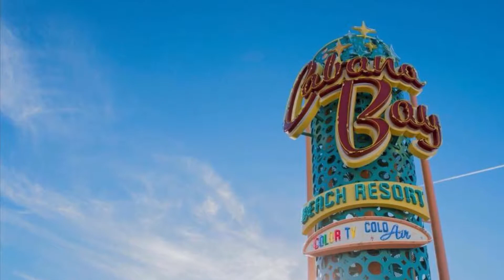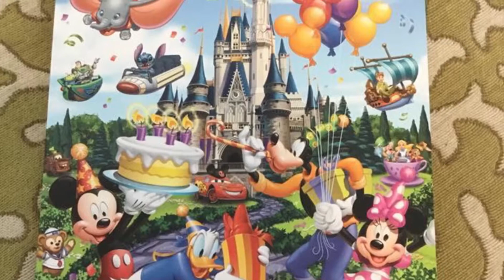3rd trip for Sadie’s 11th Birthday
We stayed at Cabana Bay Beach Resort, Loews Portofino Bay Hotel, Disney’s Polynesian Resort and Disney’s Grand Floridian Resort & Spa.
We visited Universal Studios, Islands of Adventure, Volcano Bay and spent Sadie’s Birthday in Disney’s Magic Kingdom.
Highlights of the holiday were also Horse Trail Riding at Disney’s Fort Wilderness and taking out a Pontoon Boat around Seven Seas Lagoon.